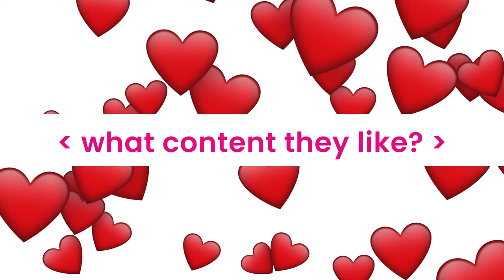jellybean - Chefs and Brands Report - How Brands Should Market to Chefs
When it comes to engaging with chefs, it helps if you know what they’re thinking. That’s why we asked 300 UK chefs all about how they engage with brands. From where they look for inspiration to what brands are getting wrong. All of which you can find out by requesting your FREE report on our website.

At jellybean we’re here to help you create strong chef campaigns based on solid insights. With over 34 years’ expertise along with our latest round of proprietary chef insight we’re uniquely placed to help your brand cut through with chefs. Get in touch today to see how we can help you.